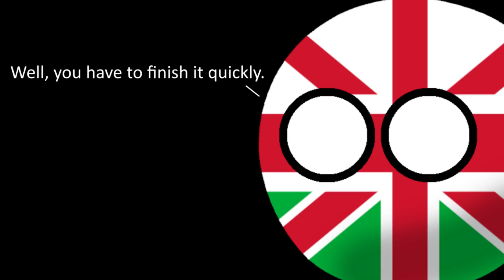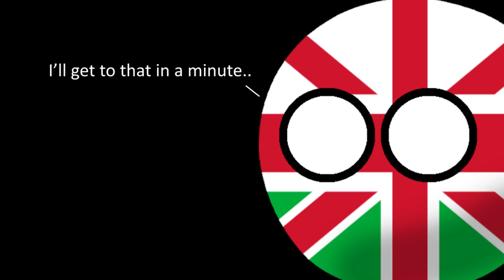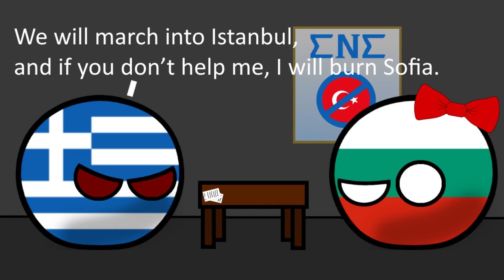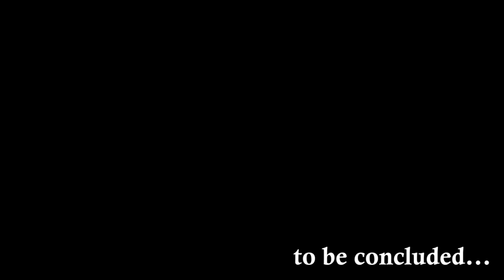Alternate Future of the World - S01E14 - World War 3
REMINDER - THIS SERIES IS NOT MEANT TO PREDICT THE ACTUAL FUTURE OF THE WORLD. THIS IS FICTIONAL AND IS NOT MEANT TO BE TAKEN SERIOUSLY!

I know it's been literally half a year. Burnout is a real thing, and a lot has been happening in my personal life. But I have a series to finish, and I'm almost there!